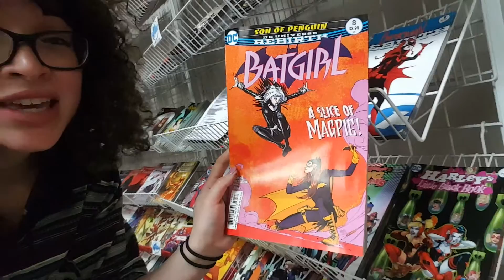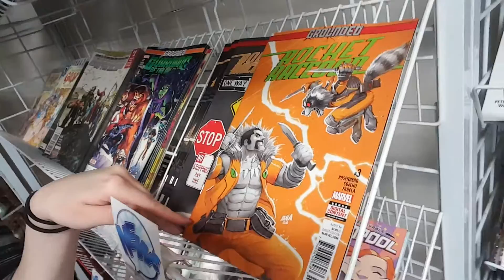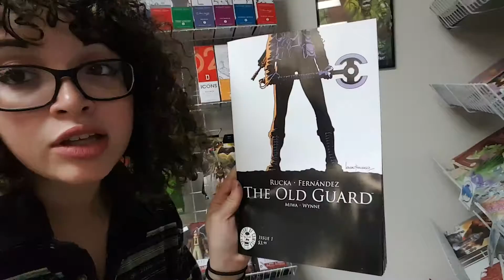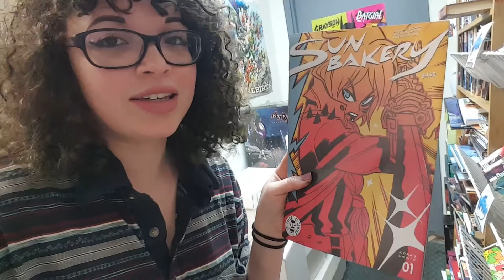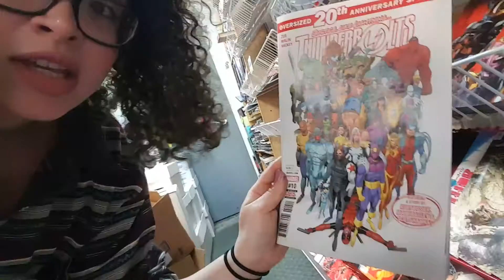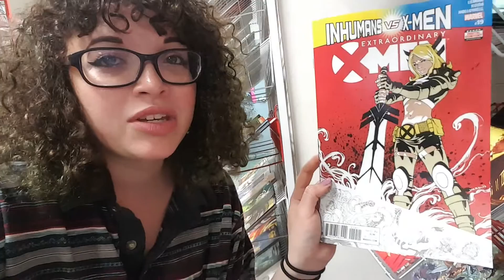Bridget looks at the new comics for Feb 22. 2017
New Comic Book releases for Feb. 22nd